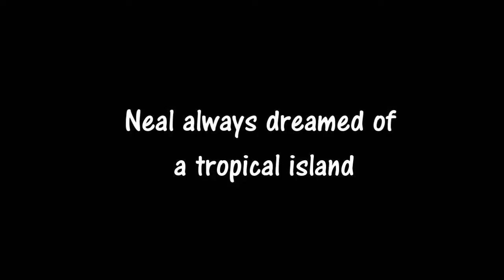White Collar: "1461 Days" promo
Promo vid for the fic "1461 Days"